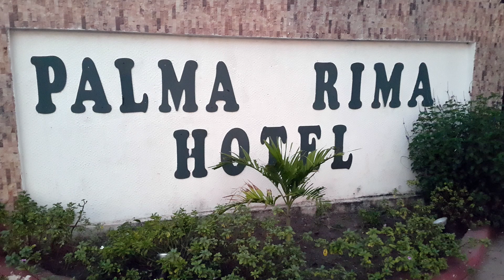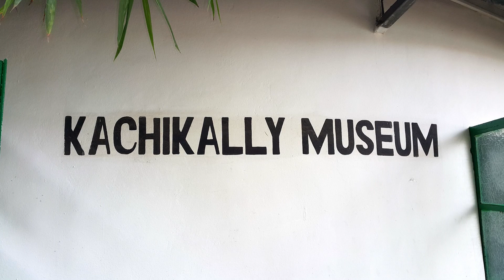Senegal - Gambia (Dzień 1/7)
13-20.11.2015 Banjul